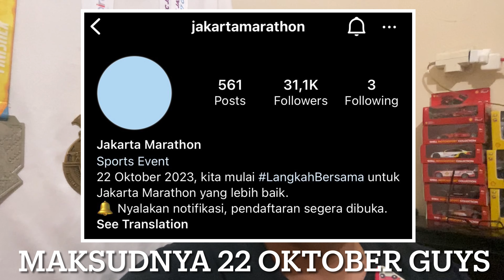Jakarta Marathon 2023 Is Back !! 2 Bulan Lagi !!